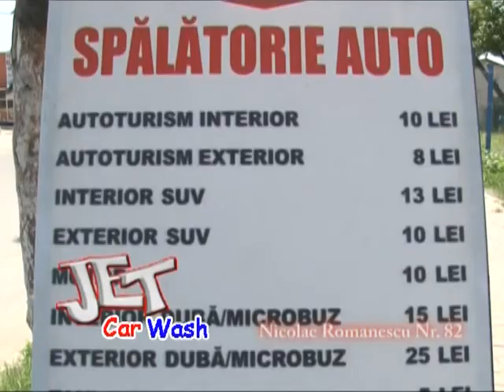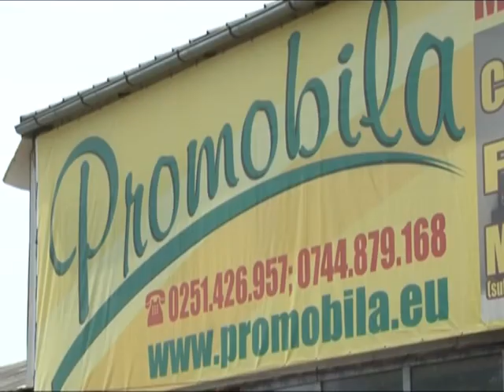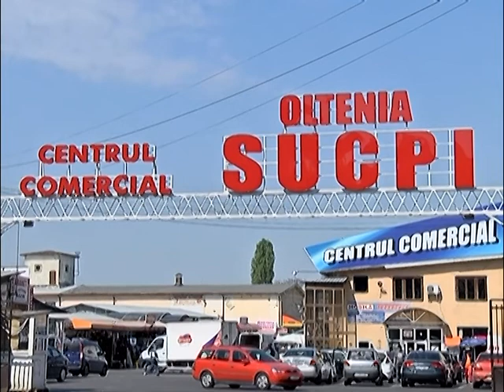Viaţa la bloc - 02.07.2015